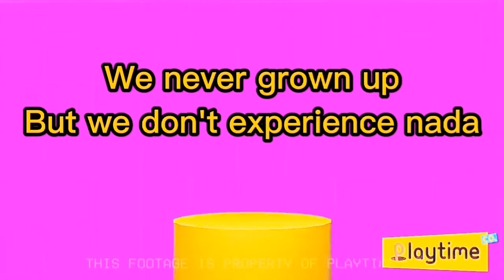what I found reversing new poppy playtime video "Kill EVERYONE"